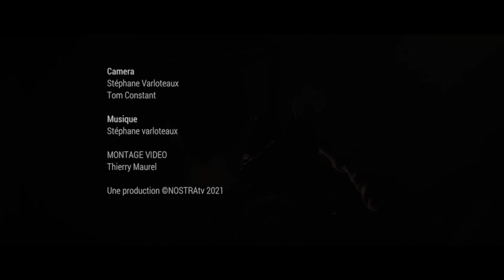SURVIE#1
Websérie apocalyptique. Cette websérie fonctionne par cycle de quatre épisodes. Il s'agit d'un atelier cinéma à l'association NOSTRAtv fondé sur deux principes : le tourné/monté et l'improvisation.
Nous tournons exclusivement aux smartphones avec l'adjonction d'un H4N pour l'enregistrement audio.